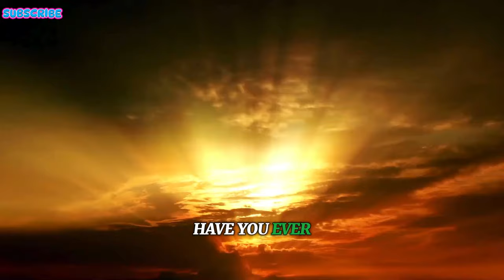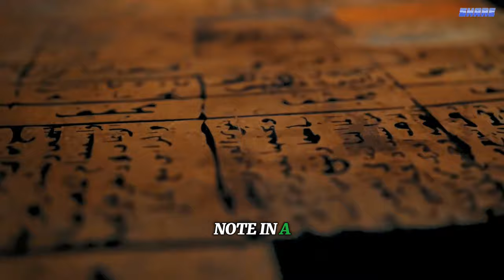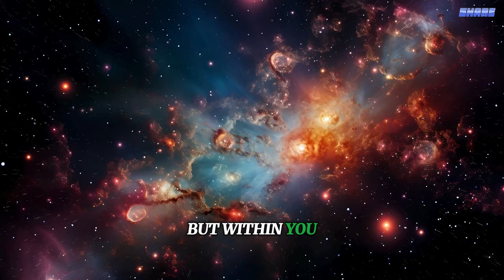7 Signs You Are Vibrating On A Higher Frequency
Watch this video to learn the 7 signs that indicate you are vibrating on a higher frequency. If you're curious about spiritual growth and self-improvement, this video is for you!
Have you ever felt a subtle shift in the fabric of your existence, as if a gentle breeze carried whispers of a higher realm? In the intricate dance of energies that weave through the universe, there are moments when we resonate with frequencies that elevate our consciousness. These energies operate at different frequencies, and at times, we find ourselves resonating with higher vibrations that elevate our consciousness. Recognizing these moments is similar to catching a glimpse of the sublime, a subtle yet profound shift in our being. So, how do you know if you are vibrating on a higher frequency? Let's explore seven signs that are indicative of such an elevation.
Curious about energy frequencies? Watch this video to learn the 7 signs that indicate you are vibrating on a higher frequency. Tune in now!
Curious about your energy levels? Watch this video to learn the 7 signs that indicate you are vibrating on a higher frequency. Tune in now!